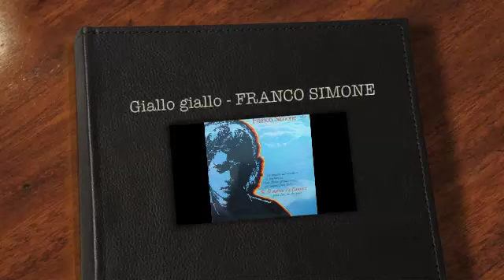Giallo giallo - FRANCO SIMONE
Giallo giallo, brano tratto dall'album SE DI MEZZO C'E' L'AMORE,